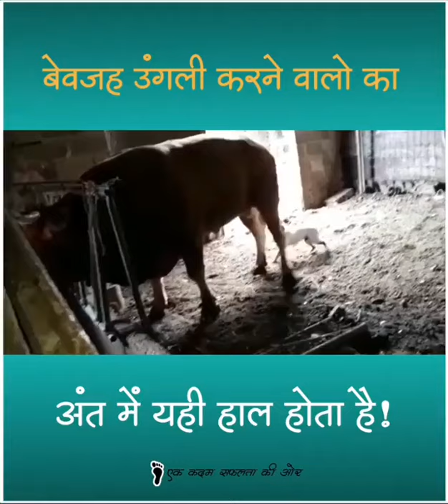bewajah ungli karne walon ka ant mein yahi HAL hota hai